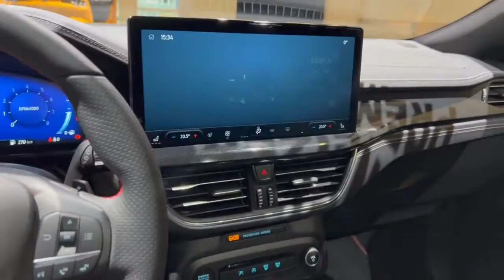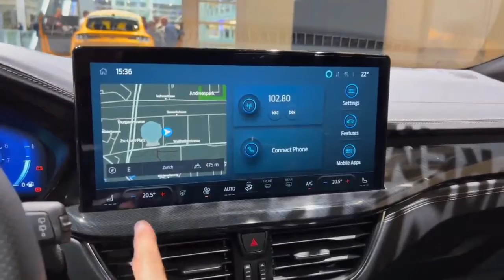Ford Focus ST Line 2022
Great!! I love cars and the content of cars, let's grow together to build cars together